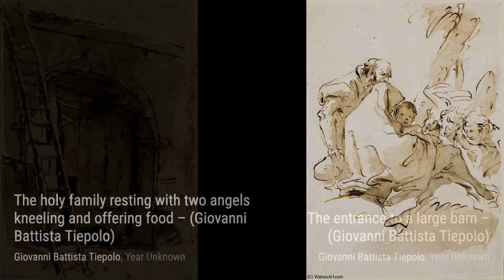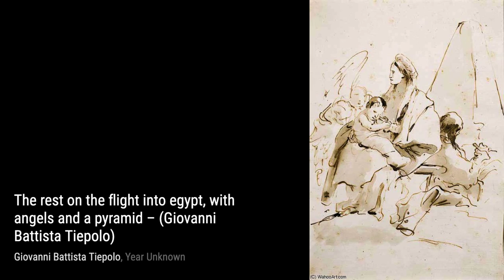307 Drawings and Paintings by Giovanni Battista Tiepolo: A Stunning Collection (HD)(Part 17)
Giovanni Battista Tiepolo , also known as Giambattista Tiepolo, was an Italian painter and printmaker from the Republic of Venice who painted in the Rococo style, considered an important member of the 18th-century Venetian school. He was prolific, and worked not only in Italy, but also in Germany and Spain.

Giovan Battista Tiepolo, together with Giambattista Pittoni, Canaletto, Giovan Battista Piazzetta, Giuseppe Maria Crespi, and Francesco Guardi are considered the traditional Old Masters of that period.

Successful from the beginning of his career, he has been described by Michael Levey as "the greatest decorative painter of eighteenth-century Europe, as well as its most able craftsman."